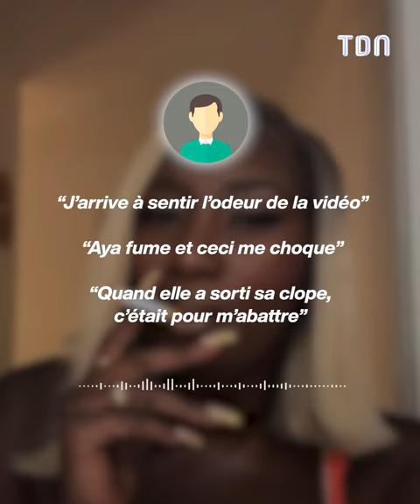Aya Nakamura s'est attirée les foudres des internautes lors d'un live 💥